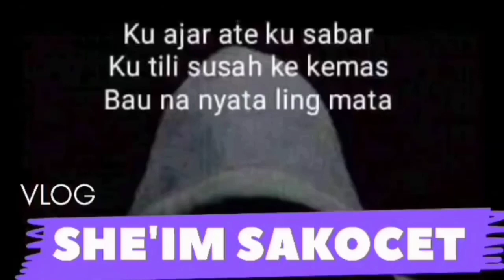Lembu ini !! Sangat bagus untuk di jadikan pejantan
Lembu ini !! Sangat bagus untuk dijadikan pejantan